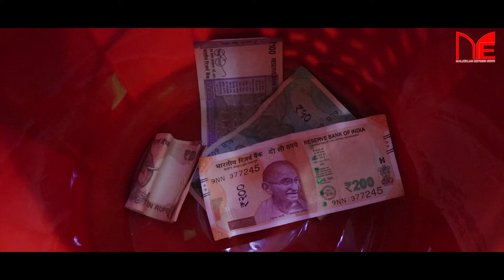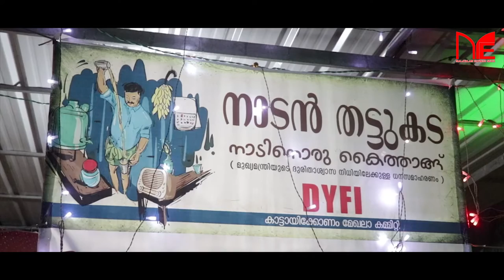'നാടിനൊരു കൈത്താങ്ങ്’; ദുരിതാശ്വാസ നിധിയിയിൽ ധനസമാഹരണത്തിനായി ഡിവൈഎഫ്ഐയുടെ വ്യത്യസ്ത തട്ടുകട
MalayalamExpressNews 'നാടിനൊരു കൈത്താങ്ങ്’; ദുരിതാശ്വാസ നിധിയിയിൽ ധനസമാഹരണത്തിനായി ഡിവൈഎഫ്ഐയുടെ വ്യത്യസ്ത തട്ടുകട